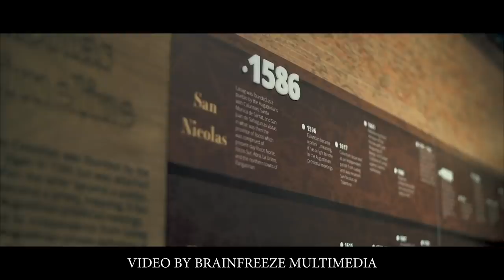NAKAGAWA KAMI NG BAGONG KANTA SA ILOCOS | BABIN & DUTCHI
Minsan talaga kailangang pumunta sa ibang lugar para makagawa ng bago.